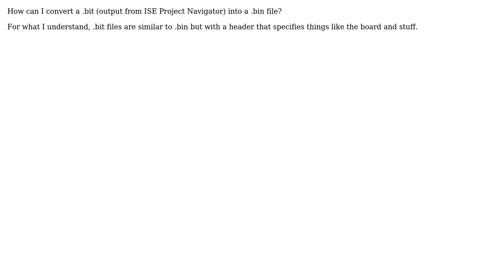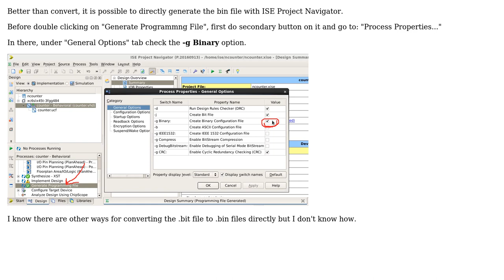Electronics: Convert bit to bin Xilinx file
With thanks & praise to God, and with thanks to the many people who have made this project possible! | Content (except music & images) licensed under CC BY-SA | Music | Images & others | With thanks to user Michel Keijzers user Agustin Barrachina and the Stack Exchange Network Trademarks are property of their respective owners. You are responsible for your own actions.